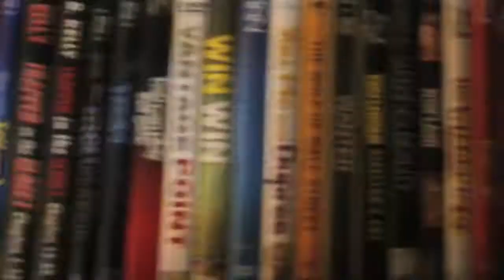Movies I bought (Blu-ray Update) - June 2017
A little overdue but here is a rundown of all the movies i bought during the month of June.